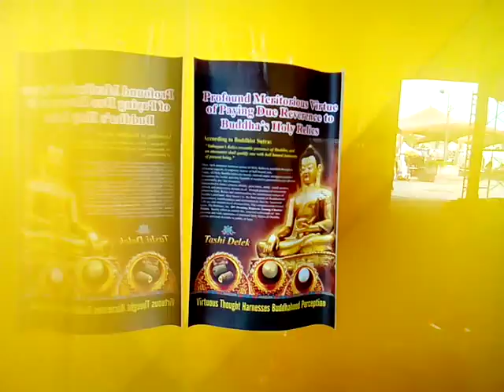VID 20180309buddhism art 144817佛陀舍利展 台灣燈會在嘉義太保 宗教燈區含藏傳佛教嘎檔燈區唐卡佛像與佛陀及多位弟子阿羅漢辟支佛的舍利展太虛大師也有